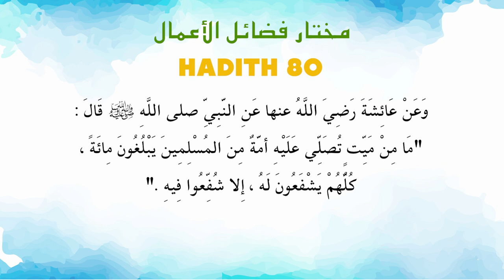Ustaz Amin - Hadith Mukhtar 80